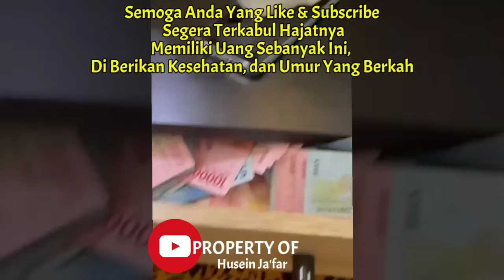JUM'AT PENUH BERKAH🤲950 JUTA LANGSUNG DIKIRIM MALAIKAT‼️PUTAR DZIKIR KEKAYAAN PEMBUKA PINTU REZEKI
PERHATIAN‼️